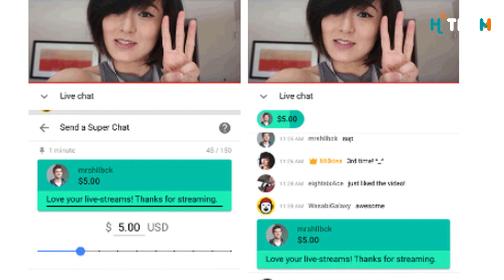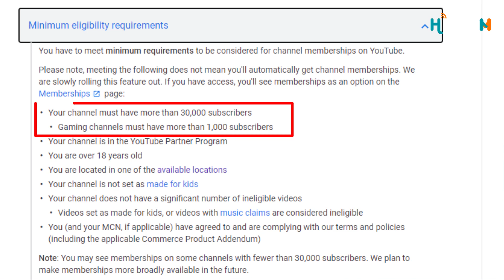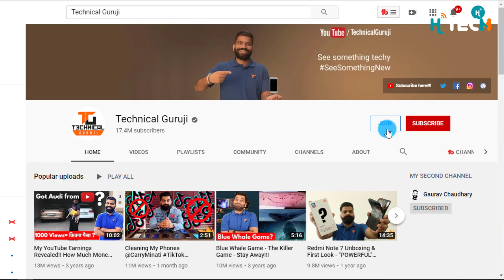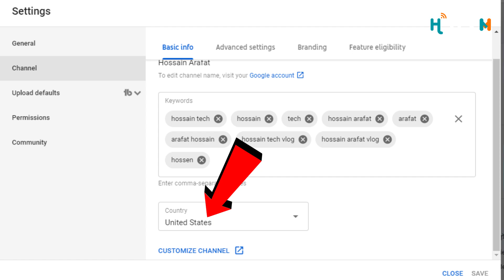বাংলাদেশী ইউটিউবাররা পাবে না? Which 5 important YouTube Features do not Available in Bangladesh?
Which 5 important YouTube Features do not Available in Bangladesh?
5 YouTube Features are:
- YouTube Partner Manager
- YouTube Channel Membership
- YouTube Paid Membership (YouTube Premium, YouTube Music)

Social Sites